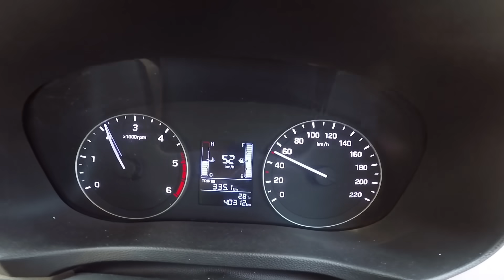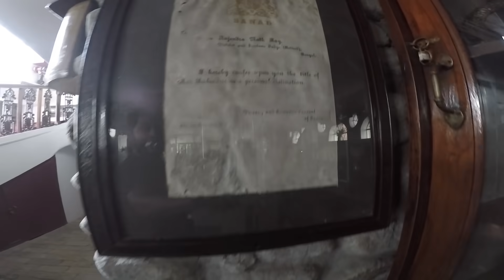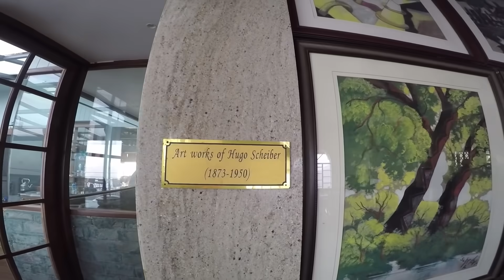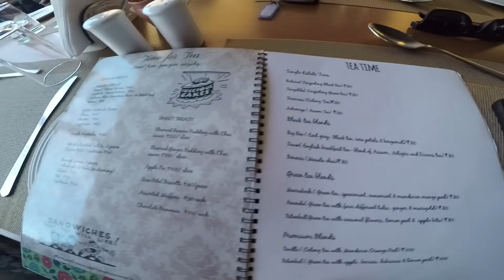ZOOMCAR - TRIPPING WITH FRIENDS - Kurseong, Darjeeling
Hello folks so this vlog is all about my car trip to Kurseong, Darjeeling where we have covered some off-beat destinations and had great lunch in "CITY CAFE COUNTRY"

Gopro hero 5

GoPro Hero 5 mounts

Canon 750D T6i